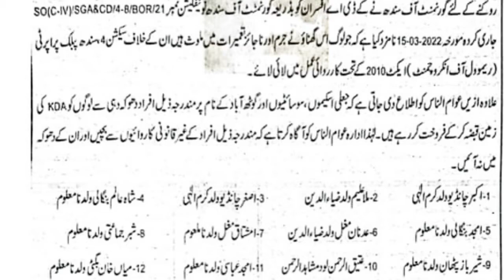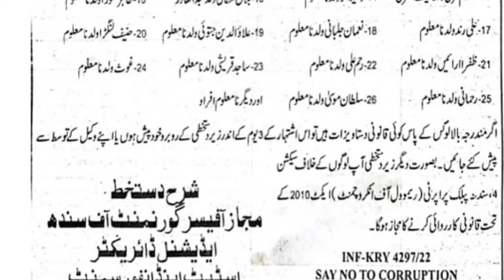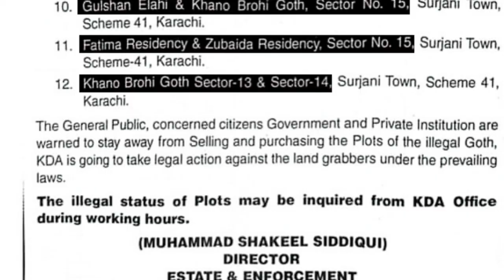KDA Announce list of Illegal Goth in Karachi